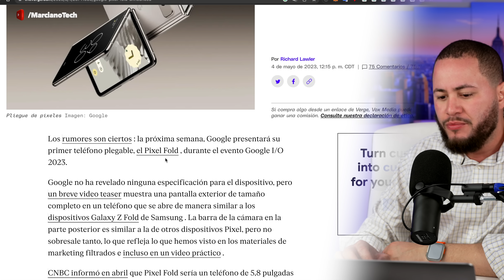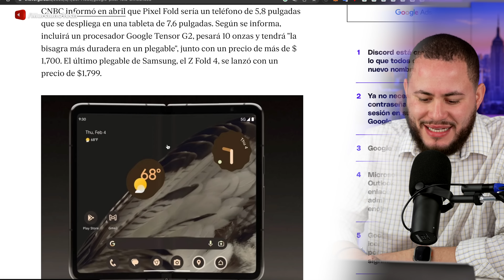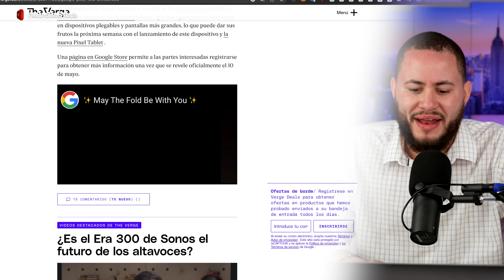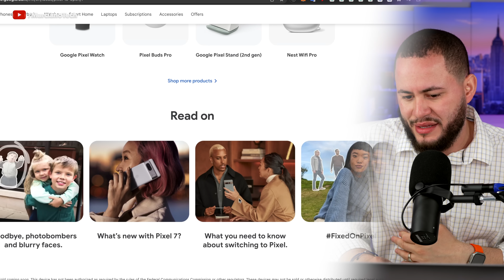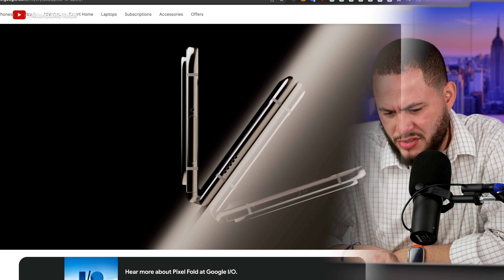GOOGLE SE LE ADELANTA A APPLE!!! PIXEL FOLD!